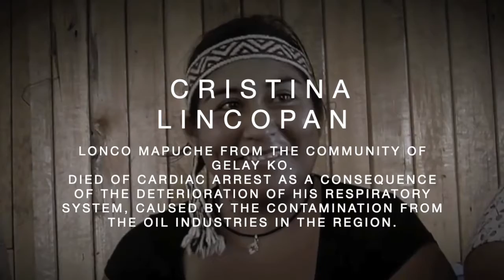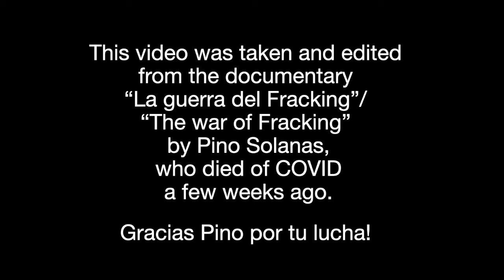La Verdad del Fracking y las familias afectadas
Cada día plantan cara muchísimas personas en América Latína al peligro del Fracking, y son  oprimidos por los intereses de  aquellos que quieren obtener dinero fácil exportando este gas a países como España. Debemos ya rechazar estas importaciones de un gas tan toxico como los de la primera Guerra Mundial liberando metano y contaminando la tierra y acuíferos de gente pobre y valiente, no es una manera digna de calentar nuestras casas en Europa.

Stop al Fracking Gas Ahora.

Every day people in Latin America are facing the danger of fracking under the push of easy money by those who export this gas to places like Spain. We must now reject these amounts of a gas as toxic as those of the First World War. Releasing methane and contaminating the land and aquifers of these poor, brave people is no way to heat our homes in Europe.

Stop the Fracking Gas Now.

1.
2.
3.